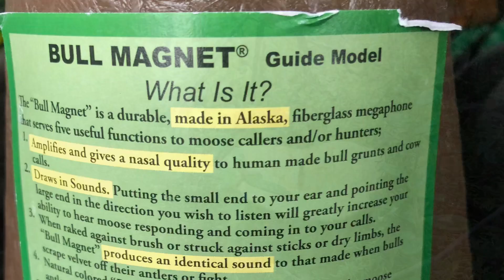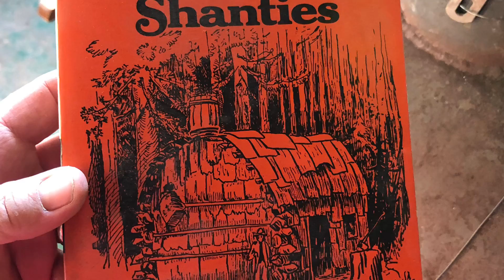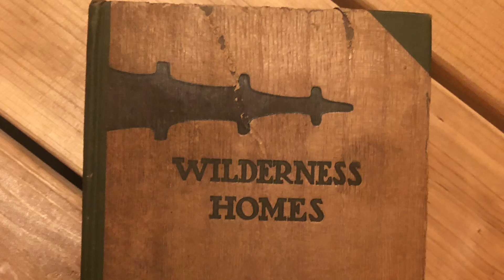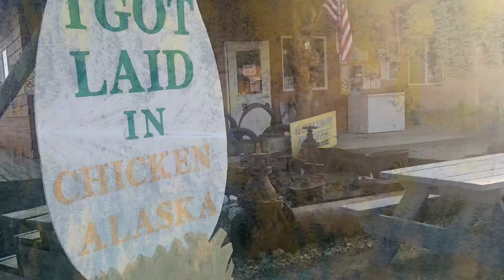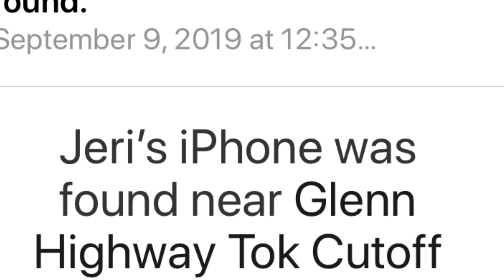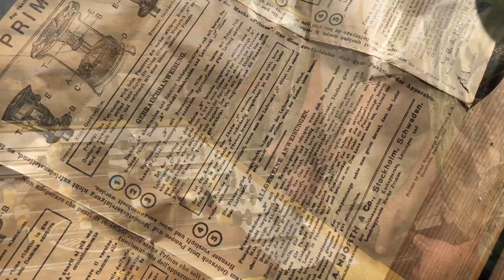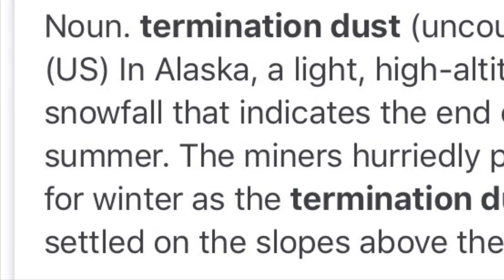It’s a HARVEY thing, you wouldn’t understand.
Alaska 19